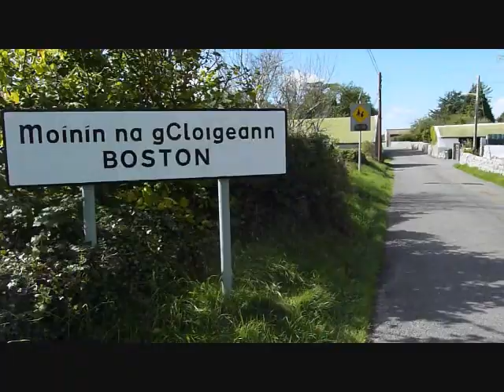【Cycling in Ireland】Boston Co. Clare 【Raleigh Royal】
Boston is a village in north County Clare, Ireland. It is situated off R460 the Corrofin to Gort regional road, at the northeastern edge of the Burren National Park, and close to the border with County Galway. The village is situated in the parish of Kilkeedy, the main settlement of which is the County Clare portion of the village of Tubber.

The name Boston is most likely to have been originally a nickname or ironic reference to what was described in 1839 as a few cabins situated on the property of the Marquis of Thomond, while the Irish name, Móinín na gCloigeann ("little meadow or bog of the skulls"), appears to be a mistaken transfer from that of another place, also called Boston in English, near Cratloe in the south of the county.

The ruins of Cluain Dubháin Castle and Skaghard Castle can be found near Lough Bunny. Today, the ruins of the castle are a reminder of the past sieges endured by its previous occupants. Mahon O'Brien defended the castle for three months, before being killed by a musket ball during a siege of the castle laid by Richard Bingham in 1586.